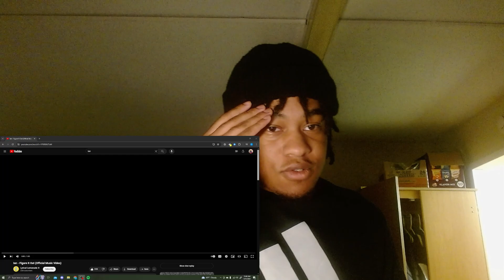Marshawn Lynch is Doing Side Quests (Ian - Figure It Out Music Video Reaction)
Ian had Marshawn Lynch appear in his new music video for Figure it Out.

In this video, pulitzerlol reacts to Ian & Lyrical Lemonade Music Video for Figure It Out